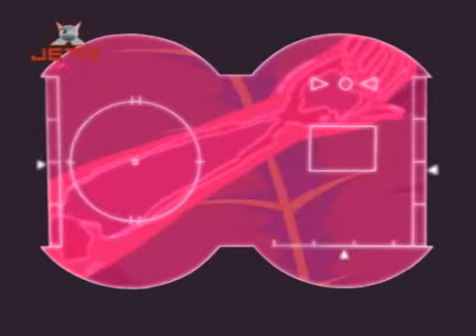Totally Spies - Špiónky S01 E12🌸 Královnou na jeden den (CZ) 💄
Copyright:
Marathon Media
Image Entertainment Corporation (season 3–5)
The Walt Disney Company France (season 6)

Sú mladé a krásne. Puberťáčky Sam, Alex a Clever žijú celkom obyčajný život. Chodia do školy, rady nakupujú a zabávajú sa. Avšak všetko sa zmení, keď si ich jedného dňa privolá do tajnej miestnosti neznámy muž a vycvičí z nich špičkové špiónky so špičkovým vybavením. Odteraz je ich hlavnou úlohou chrániť ľudstvo pred zločincami a bojovať proti zlu v tých najťažších situáciách. Ako sa vysporiadajú s touto ťarchou?